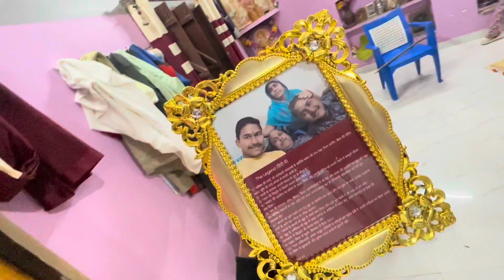Sagar Dada Ke Gift Ko Dekh Kar Bhabhi Emotional Hogayi 🥺